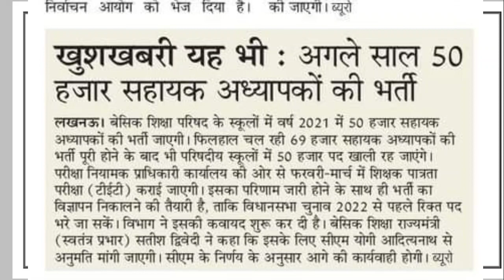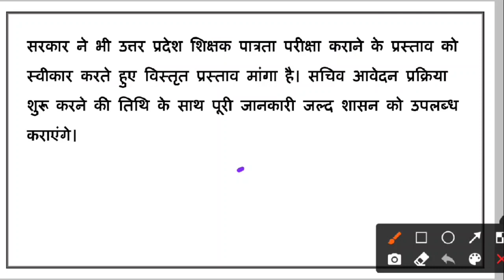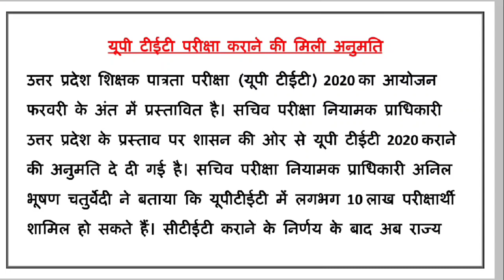यूपीटेट 2021 फरवरी में होगा - Uptet 2021 kab hoga? Uptet 2021 exam date_uptet latest news today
uptet exam
uptet exam 2020